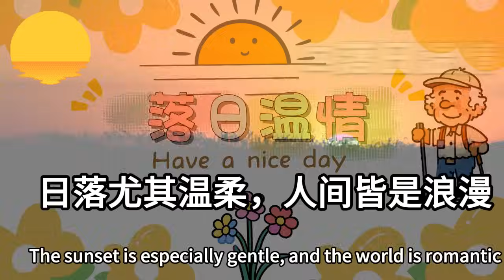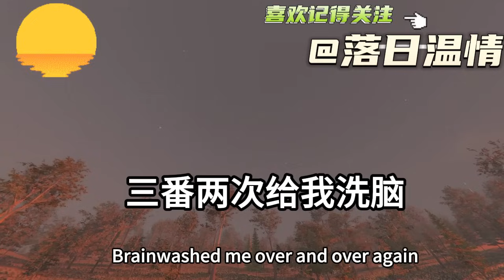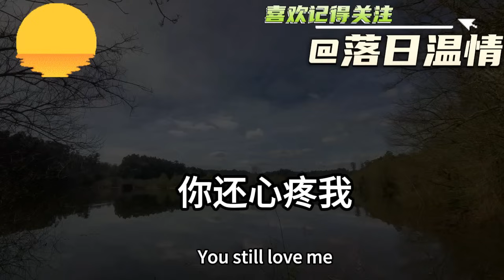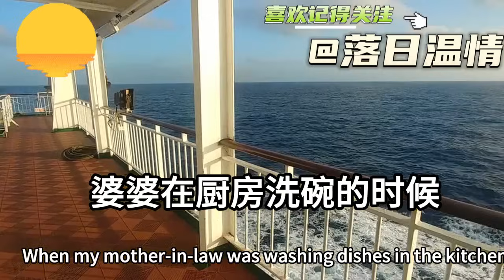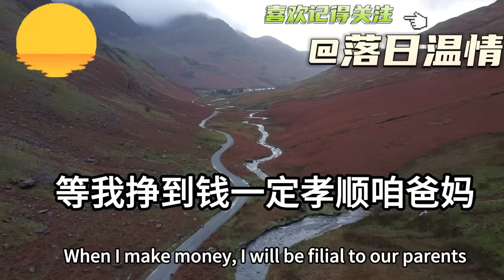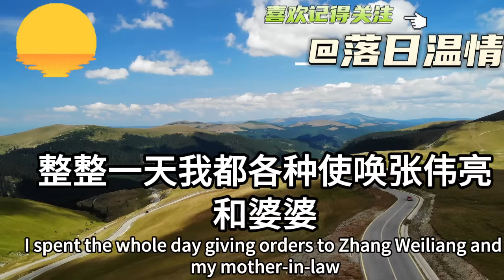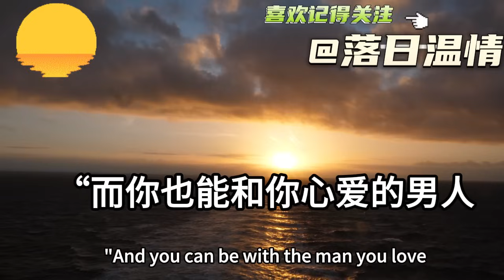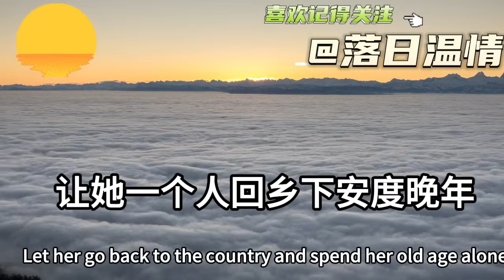老公一家10口全住我婚房！婆婆還定下10條家規！我一怒之下提離婚！讓他們全家流浪街頭！落日溫情